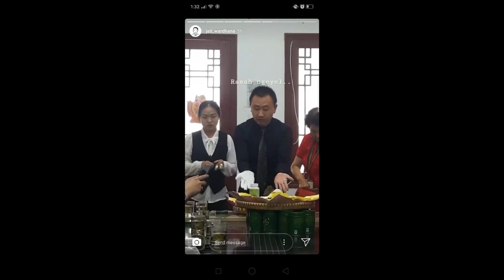(Ngelaba) Minum obat diremes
Video iseng untuk menghabiskan malam minggu kelabu.
Video nyomot dari imstagram story temen. Sumber video tertera di video. :3